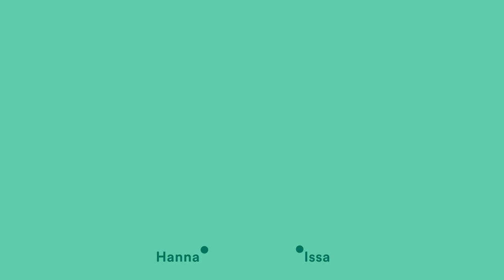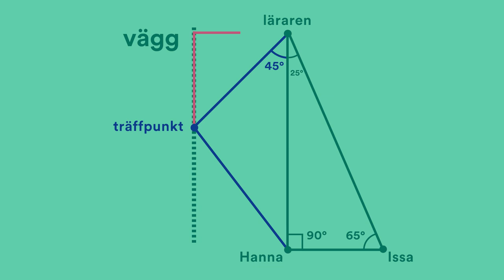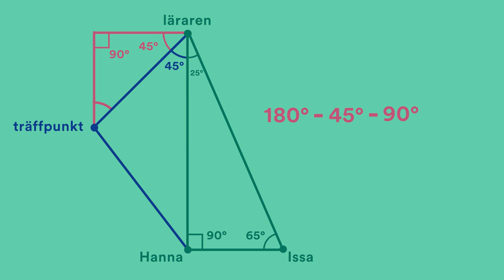Issa har glömt matteläxan, kommer läraren att se henne?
Hannas kompis har glömt att lämna in matteläxan och Hanna måste avleda läraren. Hur? Vi räknar på det!